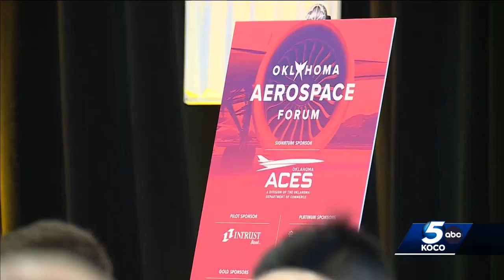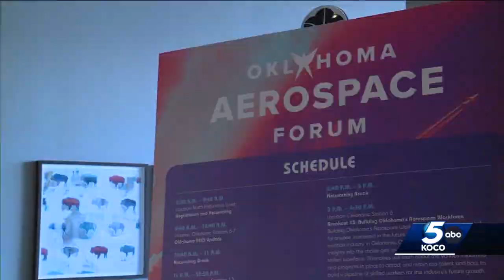Can aerospace become leading industry in Oklahoma?